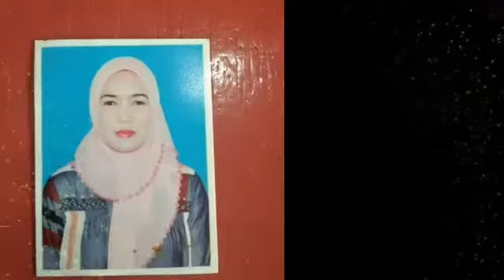Penulis Pantun Nasihat 1000 Guru Asean - Part 4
PULAU SUMATRA - (Tahap 1,2 dan 3)

Penulis Kepulauan RIAU